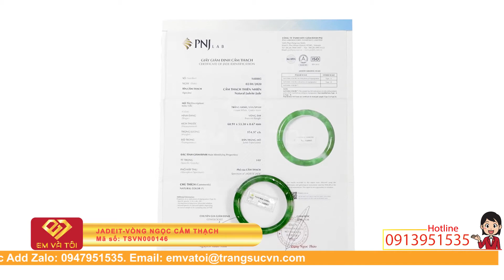Jadeit Vòng ngọc cẩm thạch, Vòng Cẩm Thạch, Jadeite Bangle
Jadeit Vòng ngọc cẩm thạch, Vòng Cẩm Thạch, Jadeite Bangle, TSVN000146 Jadeit-Vòng ngọc cẩm thạch được rất nhiều khách hàng yêu thích không chỉ bởi là món đồ trang sức cao cấp mà còn là vật phẩm phong thủy. Một số người quan niệm, việc sử dụng ngọc cẩm thạch thường xuyên sẽ giúp tinh thần thư thái, giải tỏa căng thẳng và mệt mỏi. Nhờ những năng lượng tích cực được tích tụ hàng trăm triệu năm mà ngọc jadeite còn giúp giảm các cơn đau trong cơ thể. Jadeit-Vòng ngọc cẩm thạch là món quà tặng ý nghĩa tới người bà, người mẹ của bạn.
Loại sản phẩm: Vòng ngọc cẩm thạch

Thương hiệu: Trang sức Em và Tôi

Số lượng vòng ngọc: 01 chiếc

Trọng lượng vòng: 31.38 g

Kích thước:

- Đường kính trong: 53.3 mm

- Chiều cao: 8.67 mm

Màu sắc (Color): Trắng xanh, vân xanh

Độ tinh khiết (Clarity): Bán trong mờ

Hình dạng & Kiểu chế tác (Cut type & Shape): Bản tròn/ vòng tay

Nguồn gốc (Origin): TSVN

Giấy kiểm định đá quý: Có

Phạm vi bán: Toàn quốc

Hình thức Vận Chuyển: Chuyển Phát Nhanh (1-3 ngày tùy khu vực của quý khách).